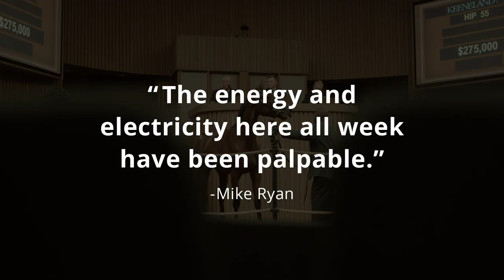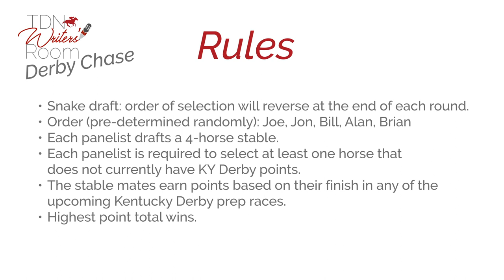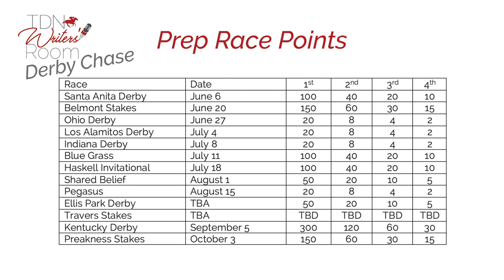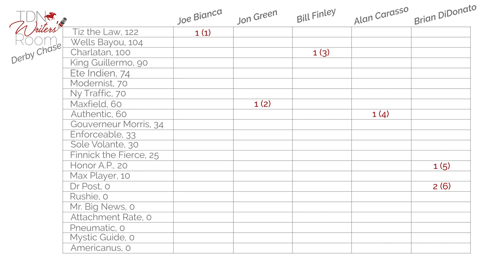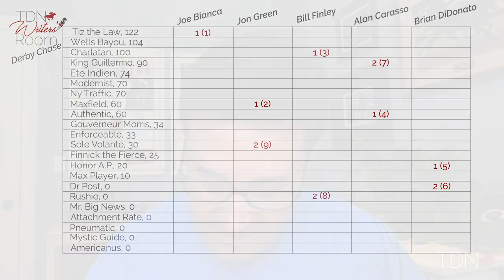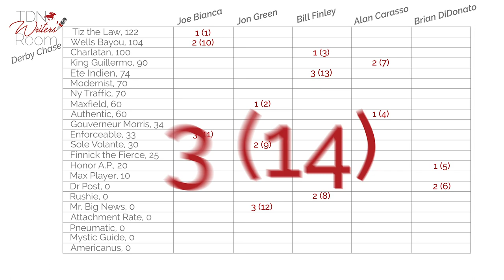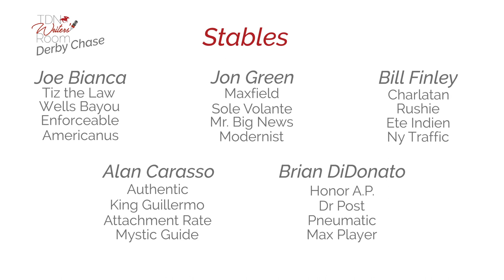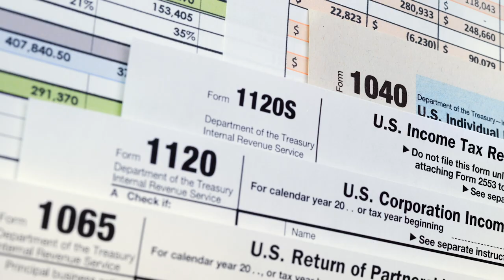TDN Writers' Room Podcast With Guest Shug McGaughey, Episode 39 | June 3, 2020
There was no better place to be in American horse racing than Belmont Park Wednesday morning as the track prepared to reopen New York racing later in the day after months of being shuttered by the coronavirus pandemic. That’s where Hall of Fame trainer Shug McGaughey called in from as the Green Group Guest of the Week on this week’s TDN Writers’ Room podcast presented by Keeneland. In a wide-ranging discussion, McGaughey talked about the return of stable star Code of Honor (Noble Mission {GB}), racing finally resuming at his Big Sandy home base, his reaction to the FBI’s indictments of Jason Servis and Jorge Navarro and more.
Known as one of the cleanest big-name trainers in racing, McGaughey was asked for his opinion on the bombshell indictments from March and what it’s like, as a person who tries to do things the right way, to lose races to people he knows are cheating. The pill was especially bitter to swallow for McGaughey last year when Code of Honor finished second in the Eclipse voting behind Servis-trained Maximum Security (New Year’s Day).
Elsewhere on the podcast, in the West Point Thoroughbreds news segment, the writers remembered the great Arrogate after Tuesday’s news of his tragic death, and conducted a fantasy draft of 3-year-olds for a new contest that will run through the end of the Triple Crown.